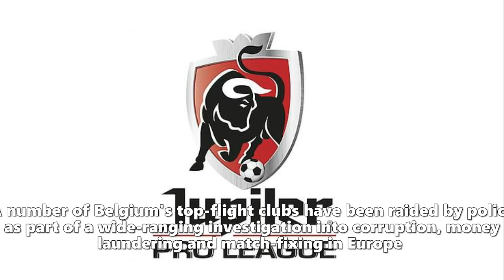Club Brugge, Anderlecht and Standard Liege r aided by p olice as part of match fixing probe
part of match-fixing probe.A number of Belgium's top-flight clubs have been raided by police as part of a wide-ranging investigation into corruption, money laundering and match-fixing in Europe The federal prosecutor's office in Brussels has confirmed 44 raids occurred in Belgium and 13 more in France, Luxembourg, Cyprus, Montenegro, Serbia and Macedonia The raids are part of a federal investigation begun in 2017 into suspicious financial activities in the Jupiler Pro League, Belgium's top division